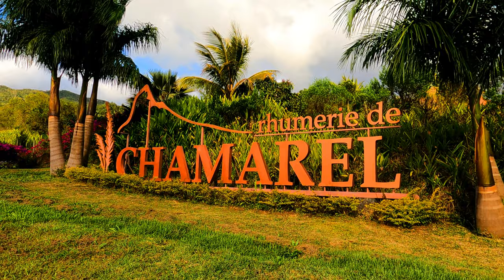4K 🇲🇺 MAURITIUS WALK | TOP PLACES| BEST BEACHES | BEST ACTIVITIES | TRAVEL AFRICA | WILD ANIMALS 🌍✈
You want to see the best places, the most beautiful beaches and unforgettable activities in Mauritius? We fed wild lions, walked with tigers and petted 100-year-old tortoises. You don't believe us? Watch this video!!! We collected the best things for you in our MAURITIUS ISLAND WALK!!! We list everything for you in the different chapters below. 🌍🇲🇺

00:00 Belle Mare Beach
02:28 Casela Nature Park
02:40 Big wild Tortoise
03:00 Wild Lion Feeding
03:38 Cap Malheureux
04:17 Notre-Dame Auxiliatrice de Cap Malheureux
05:45 Sri Draubadi Ammen Temple
06:21 Poste de Flacq Beach
08:18 Black River Gorges National Park
08:30 Chamarel Seven Colored Earth Geopark
09:35 Flic en Flac Beach
12:47 Blue Bay Marine Beach
13:47 Pointe D'Esny Beach & Ile aux Aigrettes
14:00 Boat-Trip Poste Lafayette Beach
16:52 Our FAVOURITE BELLE MARE BEACH